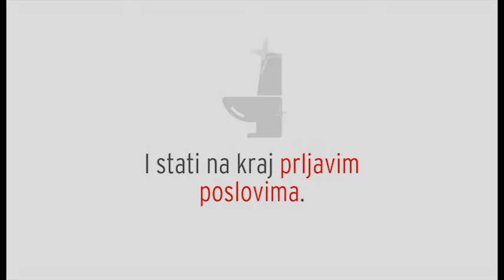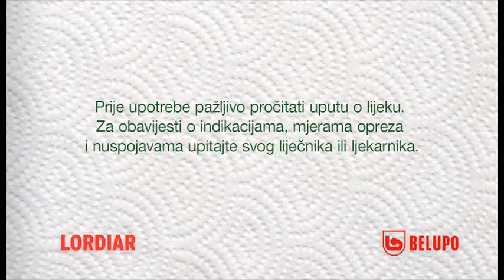Publicis Worldwide Zagreb Lordiar labuđi pjev